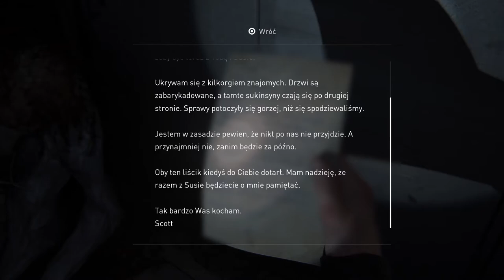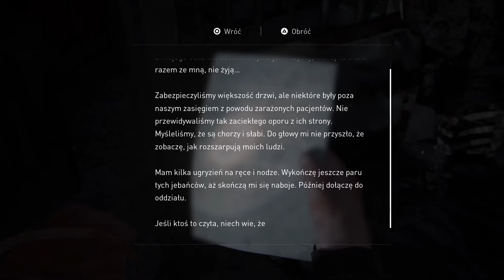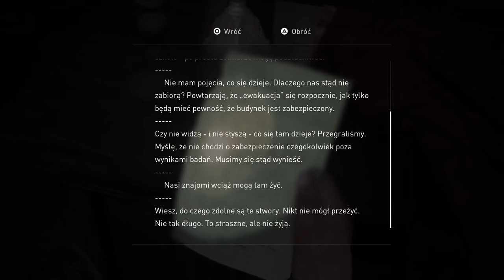The Last of Us PART II - Smocza broń w akcji (#52)